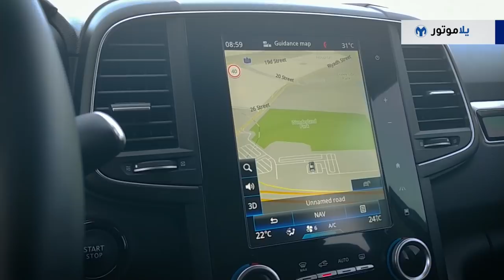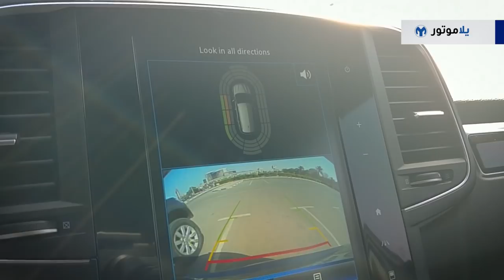تجربة قيادة رينو كوليوس 2018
إذا كنت تبحث عن سيارة دفع رباعي متوسطة فيجب أن تتعرف أكثر على سيارة الرينو كوليوس، والتي تتنافس مباشرة مع التويوتا راف 4، الهوندا سي آر في، والسيارة التي تتشارك الكوليوس معها بالشاسي والمحرك النيسان إكس ترايل.

شاهدوا تجربتي للرينو كوليوس لأعرفكم أكثر على هذه السيارة الفرانكويابانية، ونرى كيف ممكن أن تتميز عن السيارات المنافسة لها بهذه الفئة.